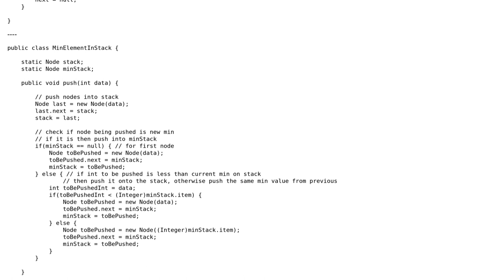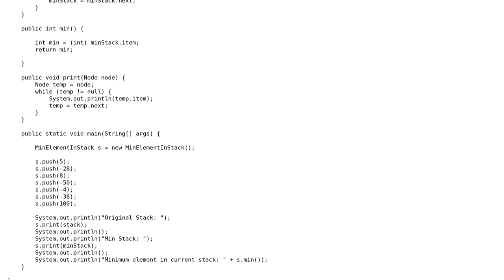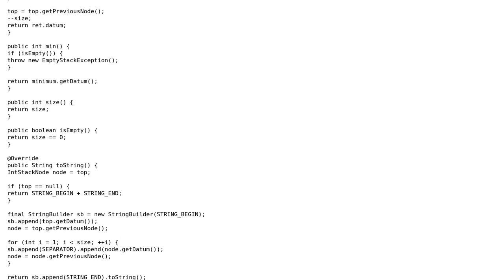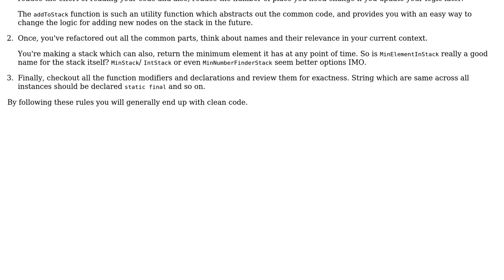Code Review: Find minimum node in Linked-List (2 Solutions!!)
Code Review: Find minimum node in Linked-List

With thanks & praise to God, and with thanks to the many people who have made this project possible! | Content (except music & images) licensed under CC BY-SA | Music | Images & others | With thanks to user sudshekhar user Stackimus Prime user coderodde user 200_success and the Stack Exchange Network Trademarks are property of their respective owners. You are responsible for your own actions.